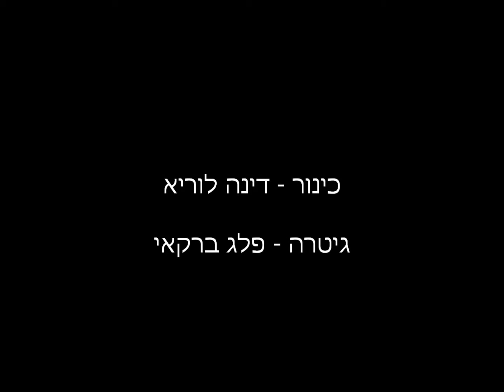טריו דבלין.wmv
טריו דבלין